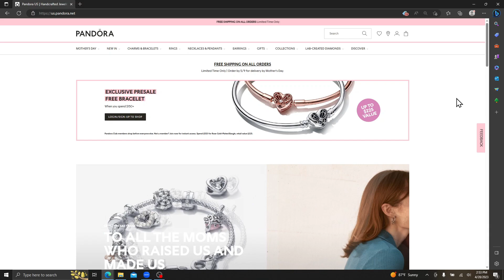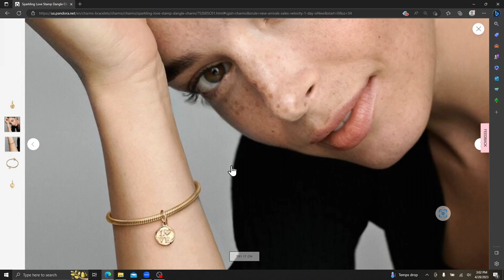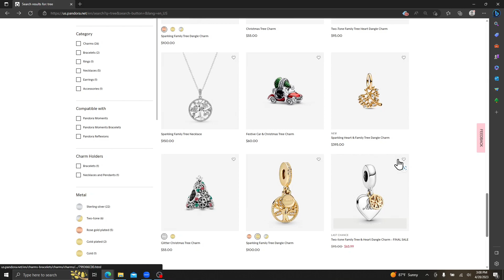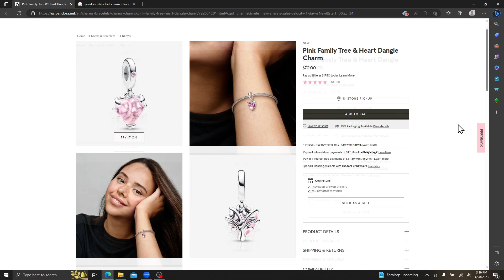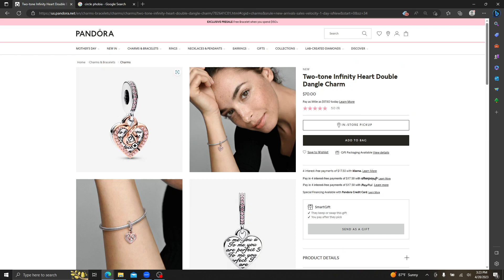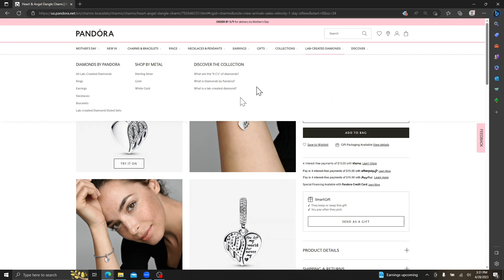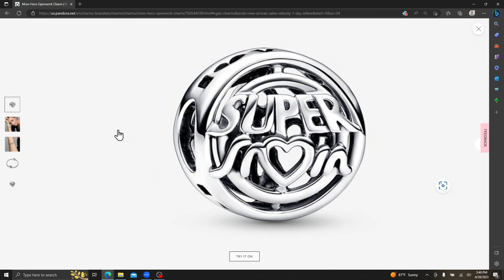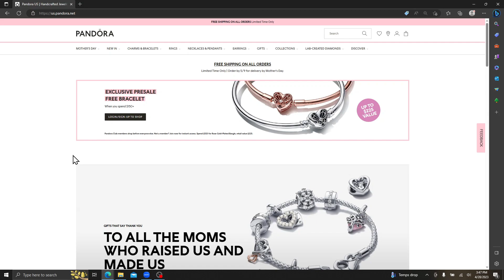My Impressions On The Pandora Mother'sDay Collection | April 2023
Hi everyone, I am back to give you my first impressions on Pandora's Mother's Day Collection!

Wanna see what Pandora items I have for sale?

Like the rods I use for my bead storage? Find them here:

Please excuse my poor filming and editing, I'm still learning, thanks for understanding.

Music "Divine Life Society" by Jesse Gallagher